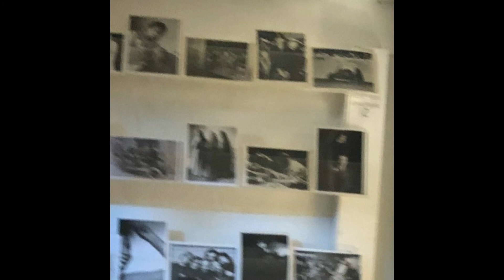Mila Moon - Sunday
Like Bedroom Fidelity on Facebook!